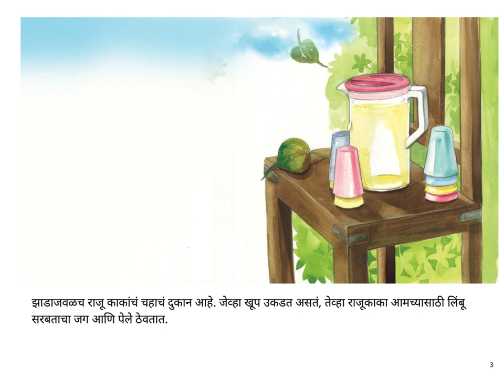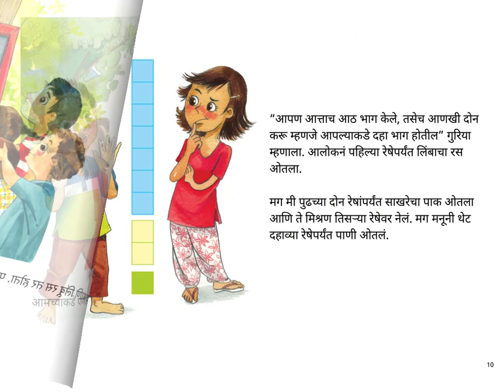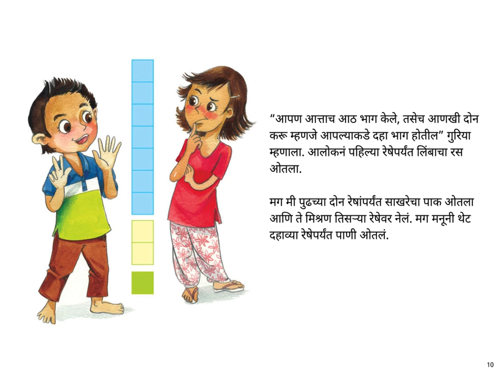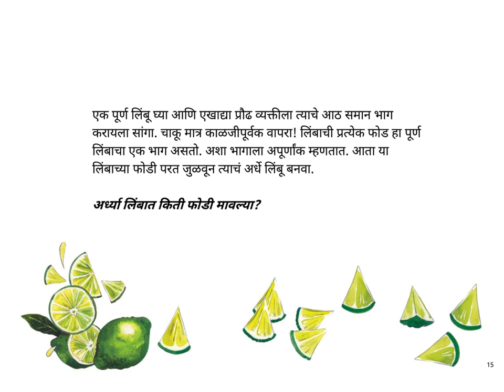Marathi stories for kids - Let's Make Some Lime Juice! - Pratham Books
Original story "Let's Make Some Lime Juice!" by Nandini Bajpai. Illustrated by Niloufer Wadia. Translated into Marathi "Chala, Karu ya limbu paani" by Sai Keskar

Eight children are playing in the hot sun. They want to make a jug of lime juice from the recipe Raju Uncle gives them. How do they measure out the ingredients? How do they divide the drink equally? The concept of fractions is introduced using a yummy recipe!